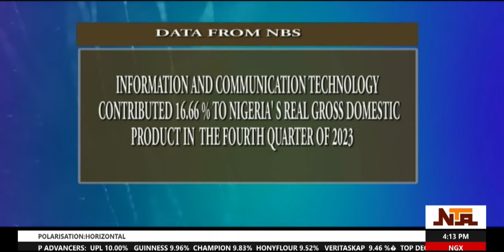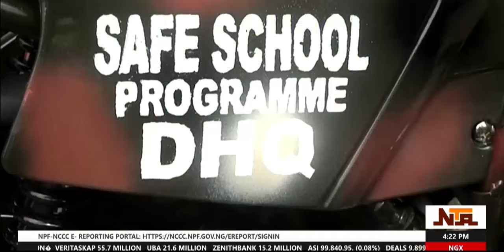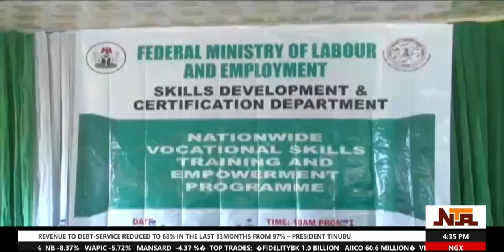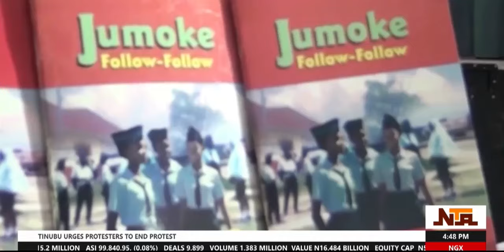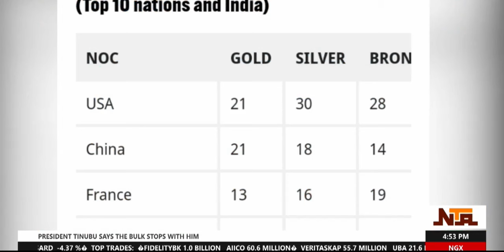Nationwide News | 6th August 2024 | NTA